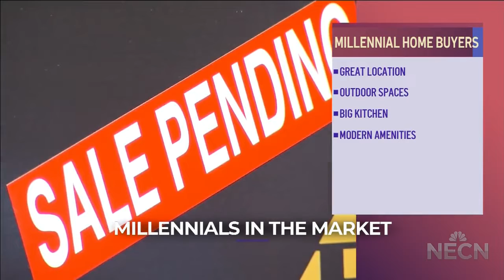Real Estate Real Talk: Millennials in The Market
Right now millennials make up the largest demo for home buyers. Los Angeles Real Estate Agent Keri White talks about how the demand is making it tough for young buyers.